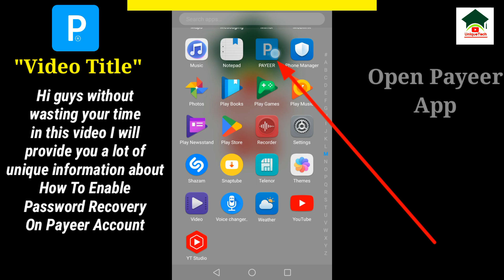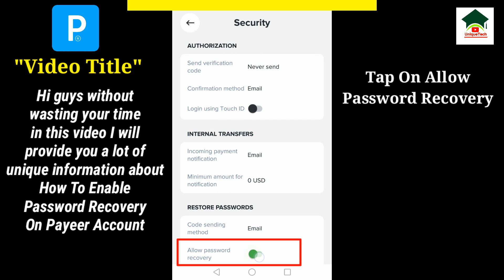How to enable password recovery on payeer account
How to enable password recovery on payeer account||Enable password recovery on payeer account||Unique tech 55

Assalam-O-Alikum Unique Tech Family.In this video I will tell you about How to enable password recovery on payeer account.Hope you guys enjoy the video and give a like If you enjoy the video And also subscribe to my channel to get more informative videos like this.

                              Take Care
                              Allah Hafiz